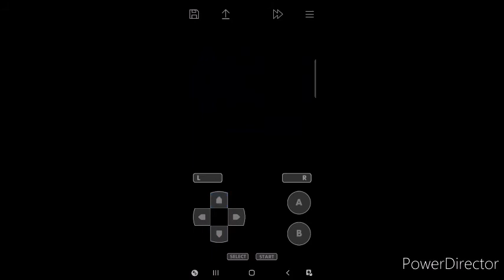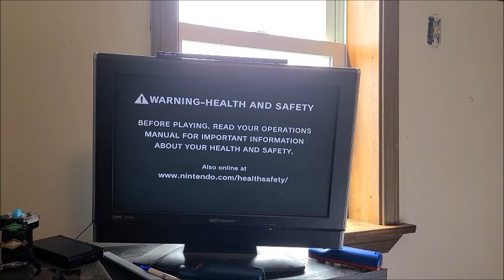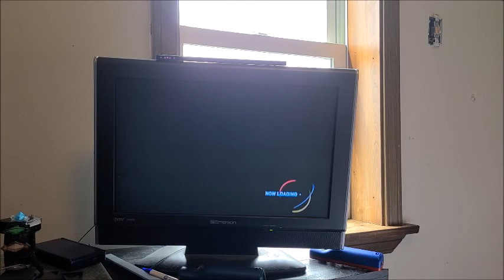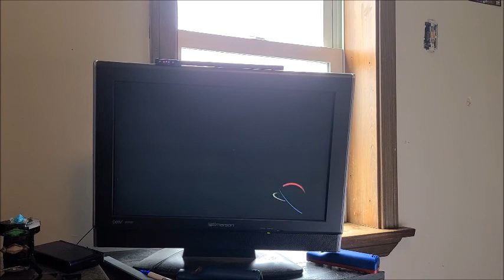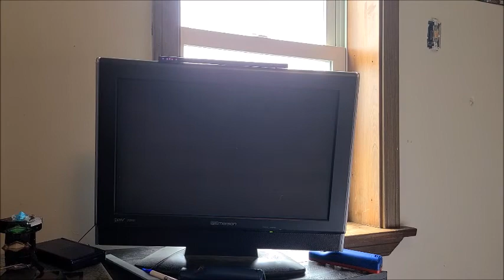InnerSelfMii Presents: A Sonic Riders & Sonic Riders: Zero Gravity Merged Gameplay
It's time for a merged Gameplay of Sonic Riders and Sonic Riders: ZG since Sonic Frontiers is launching next month people! This time, Sonic is Racing on Extreme Gear and is harnessing the power of the seven Chaos Emeralds!